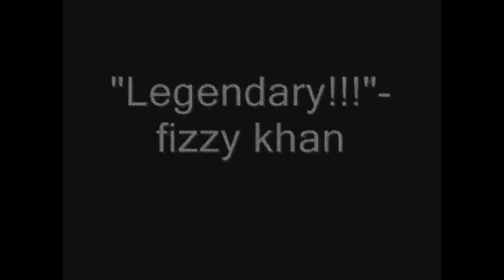WWE '13 Beat Down: The Friday Night Fight! SE01 Episode 7 - SPECIAL Holiday Edition!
Its Friday 12/21/12. is this the last Episode of Beat Down,and the last day on Earth???Plus,Ryback's Beat Down Debut match. Also featuring: Cm Punk,John Cena